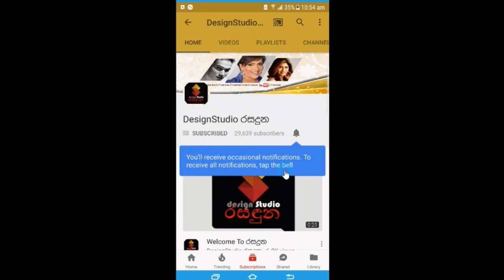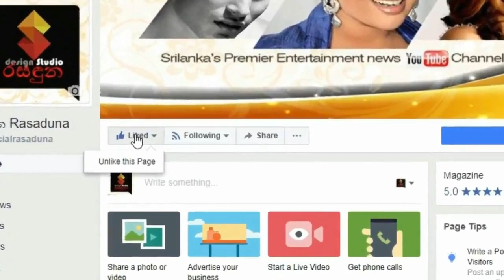අලුත බැන්ද රෝහිත ටට්යානාගේ පෙම් කතාවේ රසමුසු තැන් මෙන්න Rohitha Rajapaksa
අලුත බැන්ද  රෝහිත ටට්යානාගේ පෙම් කතාවේ රසමුසු තැන් මෙන්න
ඇති වෙච්ච රන්ඩු සරුවල් -යාලු වෙන්න ඇහුවෙත් හරිම තරහෙන්  Rohitha Rajapaksa